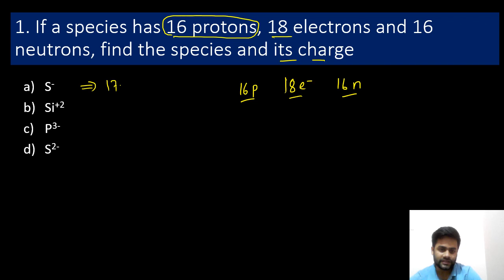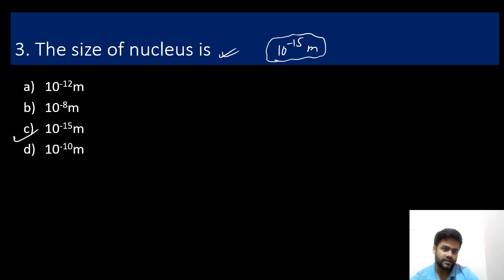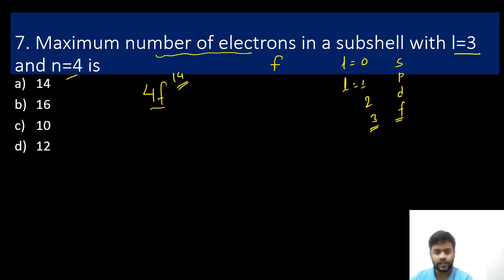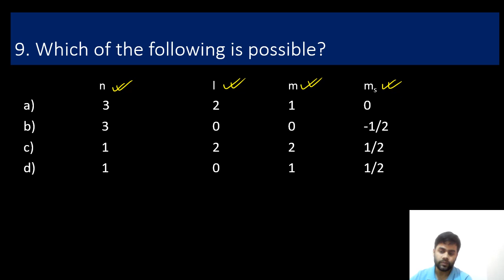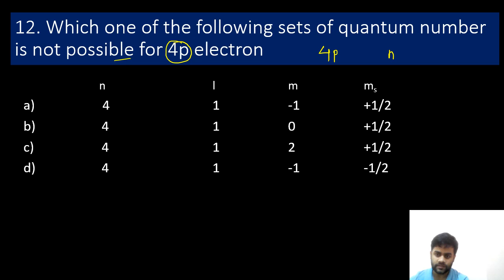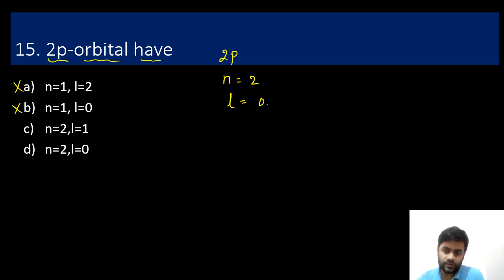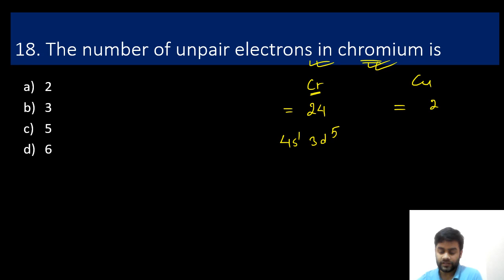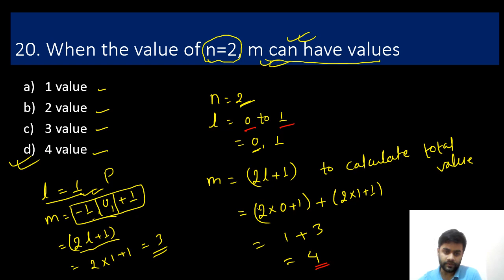Atomic structure || MCQs || Part -1 || Most important Question in Competitive exam|| By Gokarna